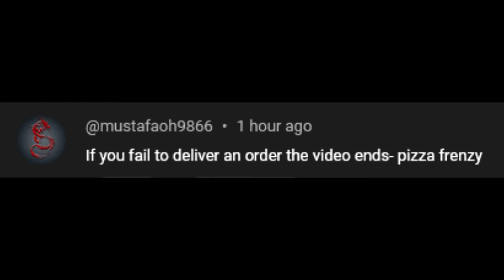If I fail to deliver an order, the video ends - Pizza Frenzy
HI THERE